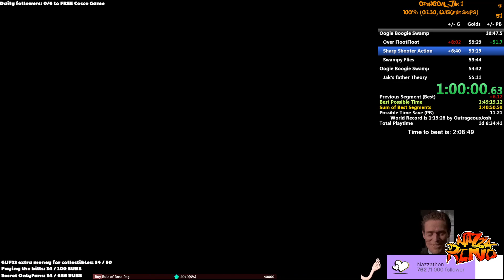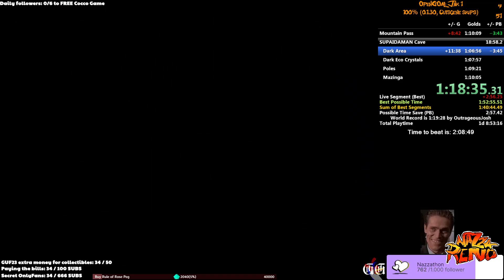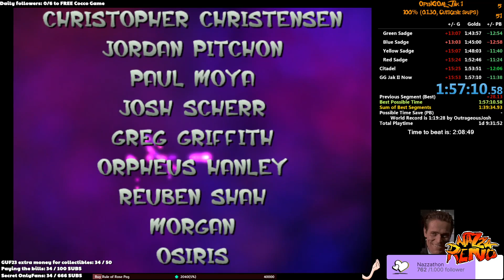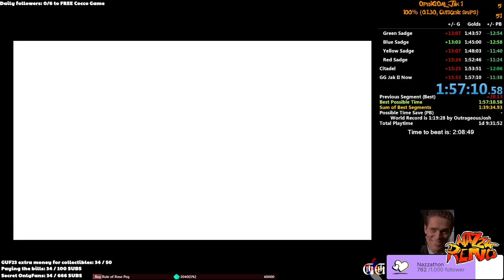Jak and Daxter: The Precursor Legacy OpenGOAL Speedrun 100% (Cutscene Skip, 0.1.30) in 1:57:10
First okay run. Super fun, super frustrating, can't put it down despite sucking hard at pretty much all the tech.